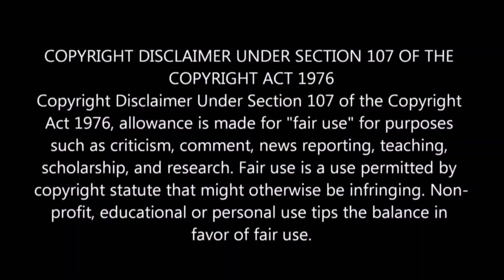Thankamani | Trailer REACTION| Dileep | Ratheesh Reghunandan | Super Good Films | Saina Music